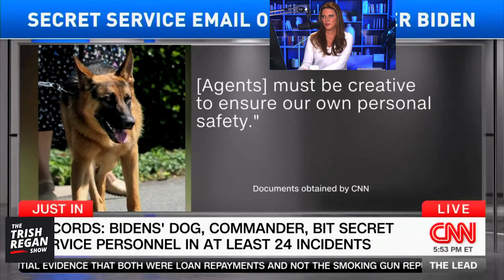Biden’s DOG is OUT OF CONTROL! Secret Service TERRIFIED—24 Bites!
Joe Biden’s German Shepard Commander terrified the Secret Service at the White House. He bit 24 times, even more that his predecessor, First Dog Major. What does this tell us about the dog owner?